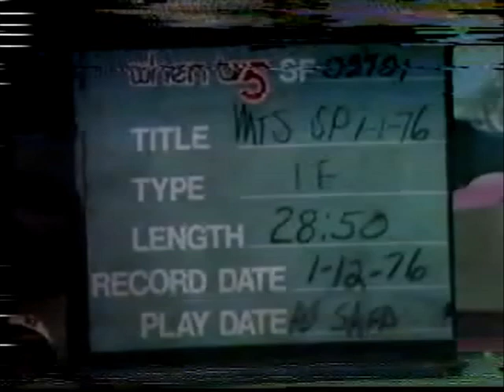The Magic Toy Shop - Syracuse NY 1976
The Magic Toy Shop
children's program produced by WTVH channel 5 in Syracuse, New York
aired on January 1st 1976. This is the only known color episode
published for historical preservation purposes